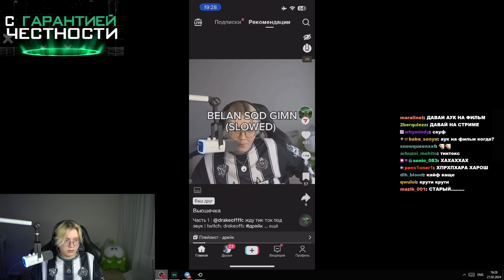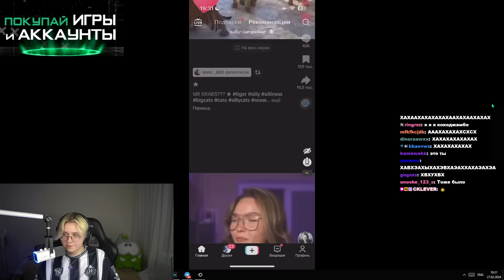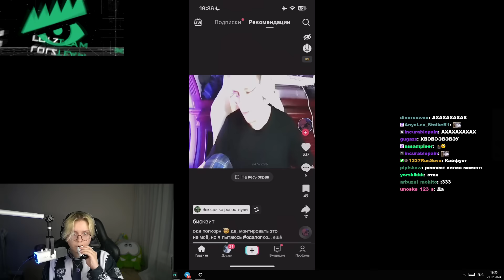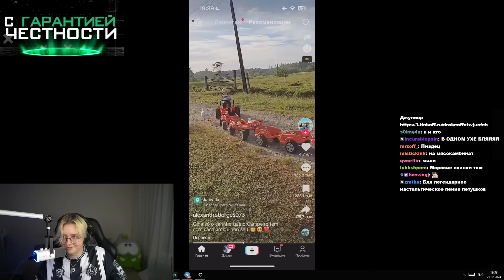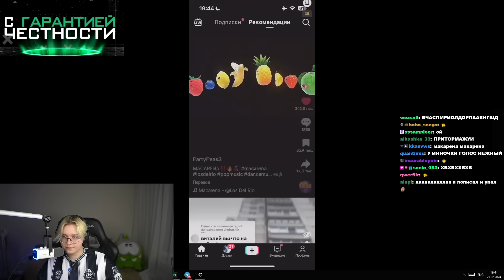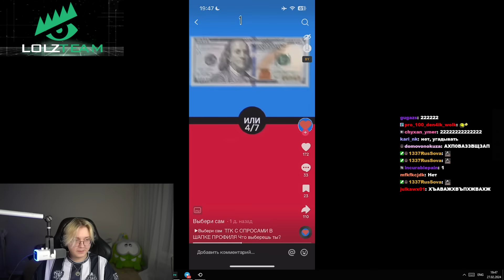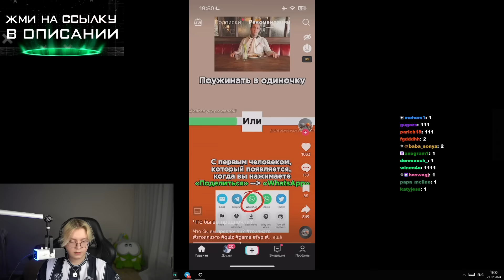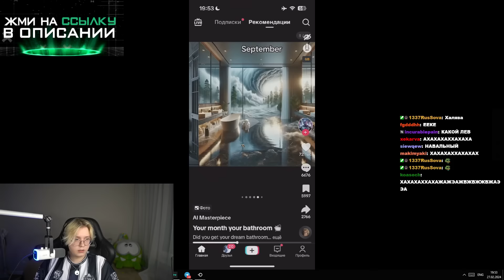ДРЕЙК СМОТРИТ ТИКТОКИ #12